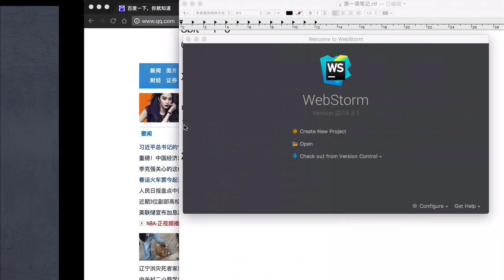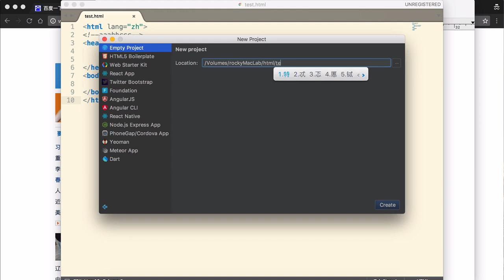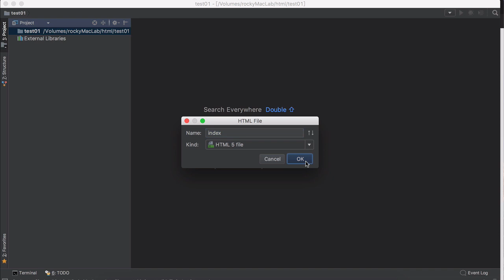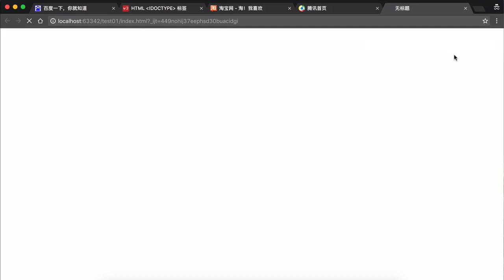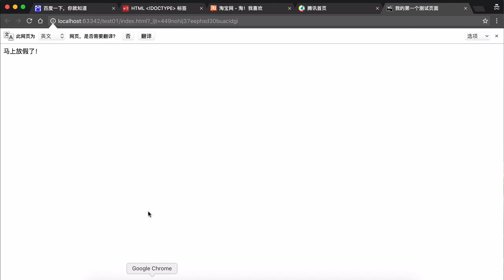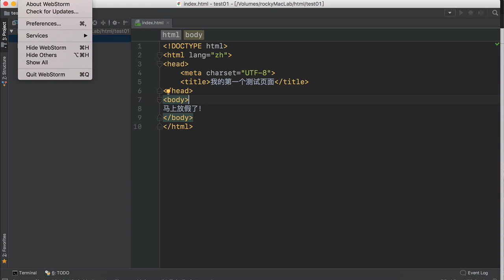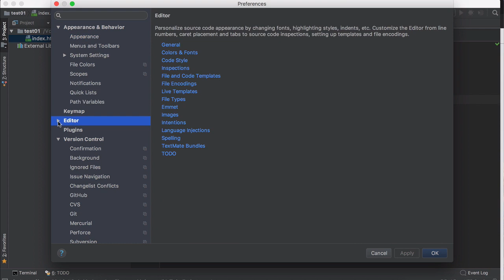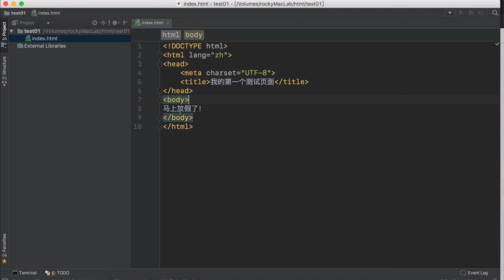Html概述 8 8 IDE工具介绍